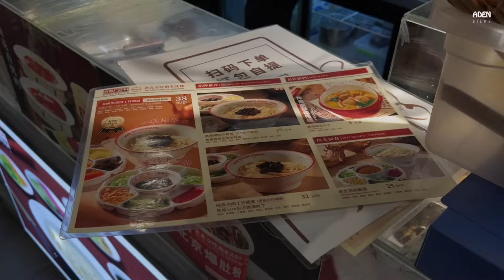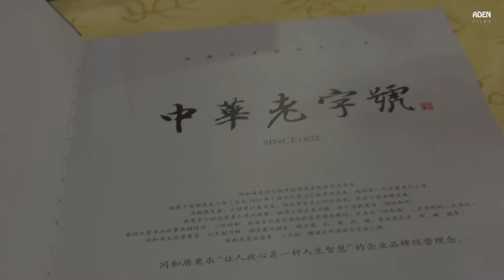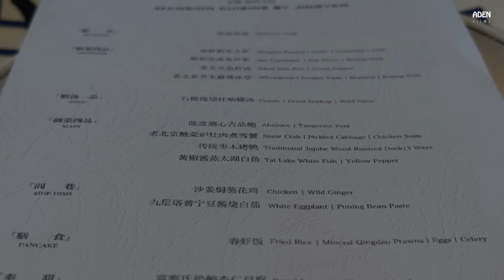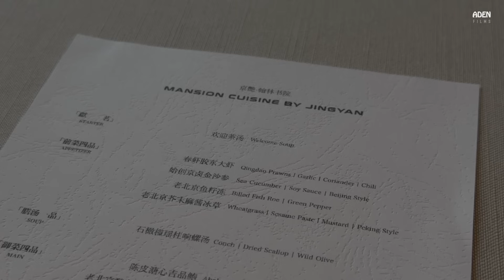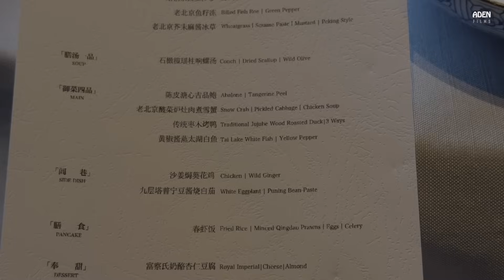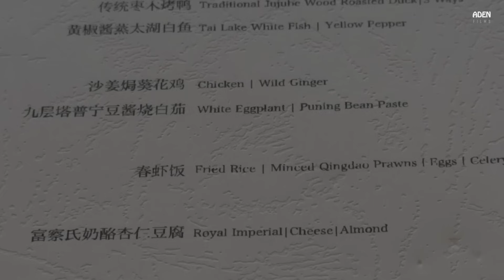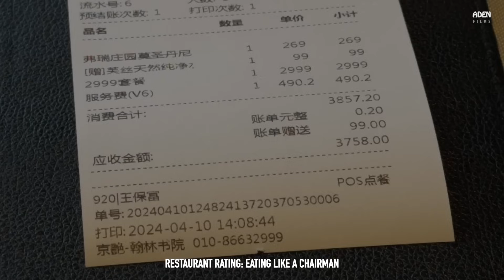$8 vs $22 vs $520 - Michelin Food in Beijing, China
A visit to three Michelin restaurants in Beijing, China. The first restaurant with Beijing style noodles, the 2nd restaurant with Shandong cuisine, operating for 202 years, the third restaurant with Beijing style cuisine fine dining, hidden in a Hutong, one Star Michelin -
Locations:
0:04 No 69 Fangzhuanchang Zhajiangmian - 方砖厂69号炸酱面 - Big Gourmand
3:33 Tong He Ju - 同和居 - Big Gourmand
7:18 Mansion Cuisine by Jingyan - 京艳•翰林书院 - One Star Michelin